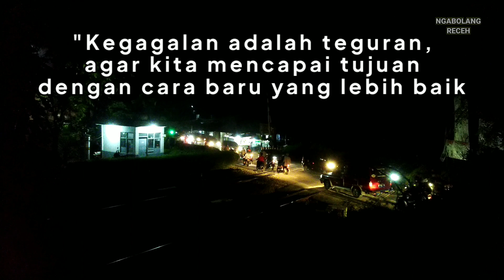GASSPOOL, Kereta Api Malam Melintasi Perlintasan Kereta Api Plered JPL 269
Perlintasan dan Palang Pintu Kereta Api JPL 269 Plered Daop 2 Bandung. Kereta api Kita, Kereta Api Indonesia, let's hunting malam.

Perlintasan Kereta Api pertama dari stasiun Plered menuju Bandung yang letaknya tidak jauh dari stasiun Plered. Tidak jauh setelah JPL ini, ada JPL 271 Cibogo pada video hunting kereta api sebelumnya.

Kereta api berjalan cepat saat melintasi palang pintu perlintasan

Lalulintas di lokasi ini cukup ramai pengendara bahkan sering sedikit macet, agar semua pengguna jalan raya selalu berhati-hati saat melintasinya
Hunting perjalanan kereta api malam di perlintasan Kereta Api Plered Purwakarta
Jalur kereta api double track, double palang pintu, ada gardu petugas jpl dan prasarana yang lengkap.
Hunting kereta apialam di perlintasan kereta api pada masa PPKM.

Perjalanan Kereta Api Malam :
Kereta Api Serayu Malam, kelas ekonomi, relasi Pasar Senen-Kiaracondong-Purwokerto
Kereta Api Harina, kelas ekonomi premium dan kelas eksekutif stainless steel, relasi Bandung-Surabaya Pasarturi
Kereta Api Argo Parahyangan, kelas eksekutif stainless steel dan ekonomi premium, relasi Gambir-Bandung

Recorded : by AZ